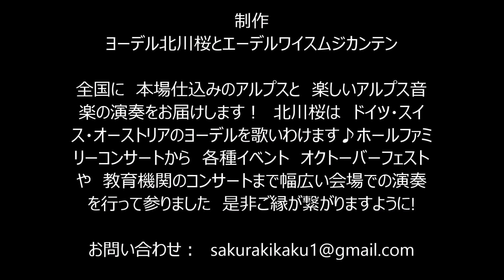ヨーデル ドイツの早いヨーデル フランツルラングの曲から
ヨーデルでドイツの早い曲を　春らしくお届け♪　フランツラングのナンバーをヨーデル歌手北川桜の歌で。ヨーデル北川桜とエーデルワイスムジカンテンは全国に　本場仕込みのヨーデルと　アルプスの楽しい音楽で出張演奏しています。子供からおじいちゃんおばあちゃんまでの3世代楽しめるホールファミリーコンサート♪からオクトーバーフェストなどビール祭り・又オクトーバフェスト風ビールパーティ・企業様パーティ・小学校などの芸術鑑賞教室迄　幅広いニーズにお応えしています。
何かありましたら是非起用して下さいね!